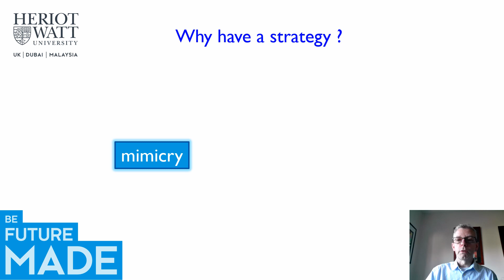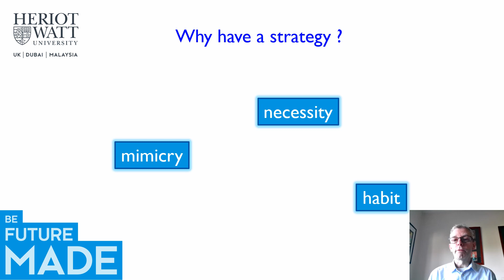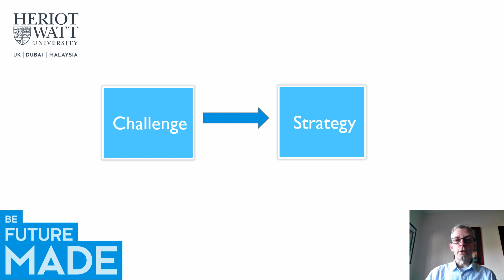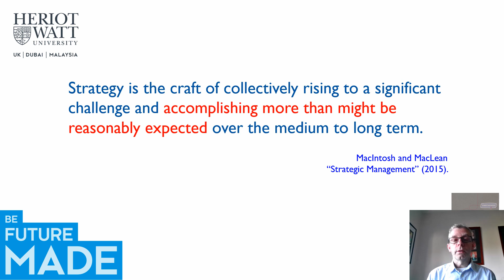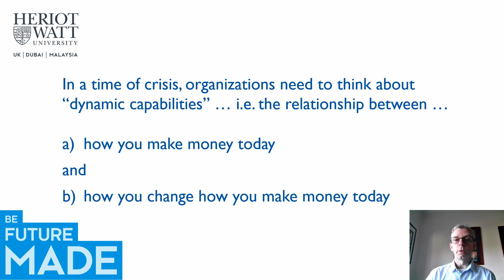Why Strategy Matters in a Crisis with Professor Robert MacIntosh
Professor Robert MacIntosh - Head of the School of Social Sciences - demonstrates why it's critical for businesses to have a strategy during times of crisis.

Our new series of ‘Bitesize Masterclass’ lectures sees our academics explore the role of our taught subjects during a crisis. Our experts present their specialist subjects and explore how they can be applied during times of crisis.